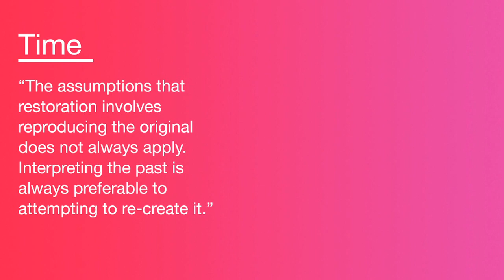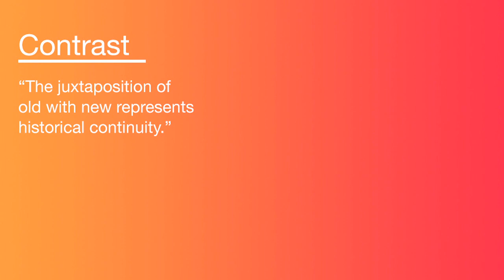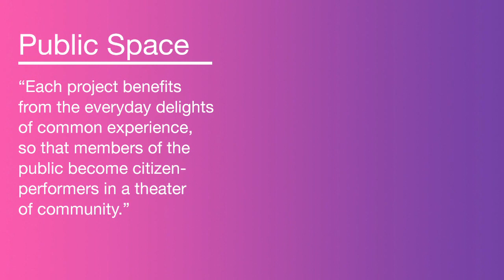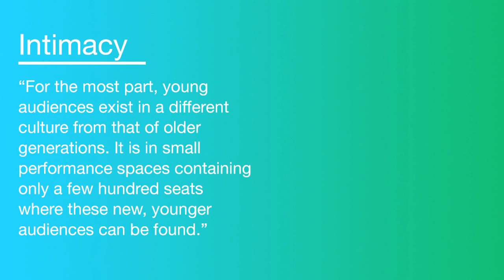Book trailer for Theater of Architecture by Hugh Hardy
Architect Hugh Hardy is the quintessential New Yorker. His irrepressible love of the city animates all of his work, and can be found in many of the city's most beloved institutions. His new book "Theater of Architecture" gathers twenty of Hardy's projects, both within New York City and beyond its borders, to frame a candid discussion about the collaborations, challenges, and strategies that gave rise to each project's design. It illuminates the combination of all factors that create memorable architecture.

Hardy began his career under the celebrated scenic designer Jo Mielziner, who profoundly influenced Hardy's views on light as an element of design. His subsequent work on Lincoln Center's Beaumont Theater with Eero Saarinen has also greatly advanced his fascination with how people come together in public spaces. New York examples are the magnificently restored Radio City Music Hall, projects at the Brooklyn Academy of Music, the café in Bryant Park and the renovated New Amsterdam and New Victory theaters on 42nd Street.